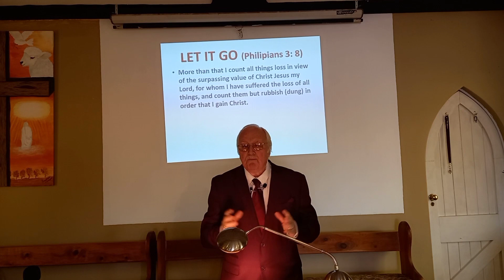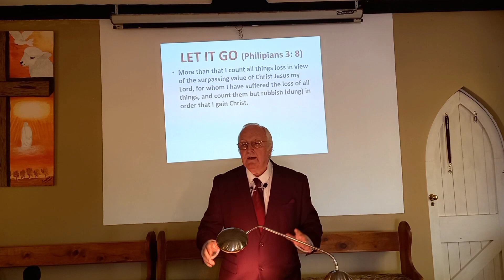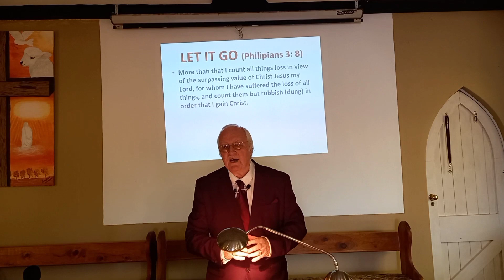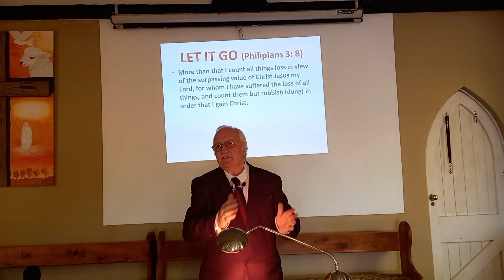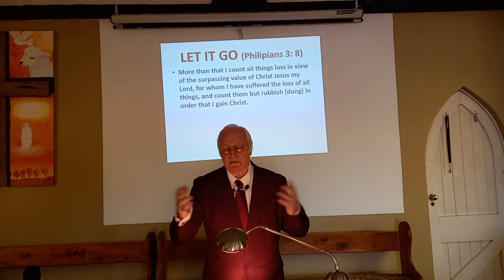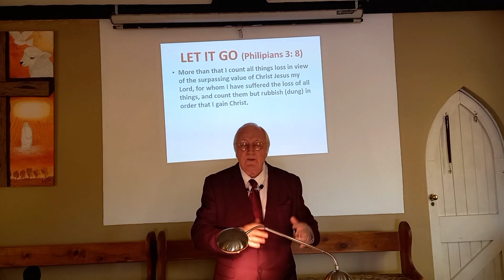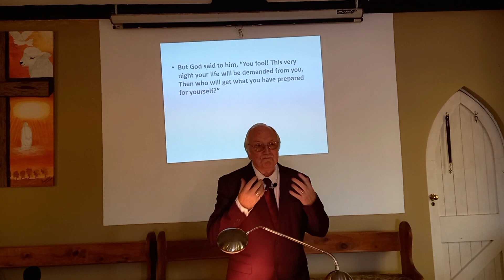Let it Go